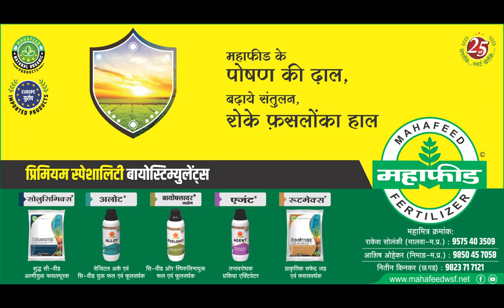Mahafeed - Premium Specialty Stimulants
Product video of Mahafeed - Premium Specialty Stimulants (Hindi) created by Promising Designs